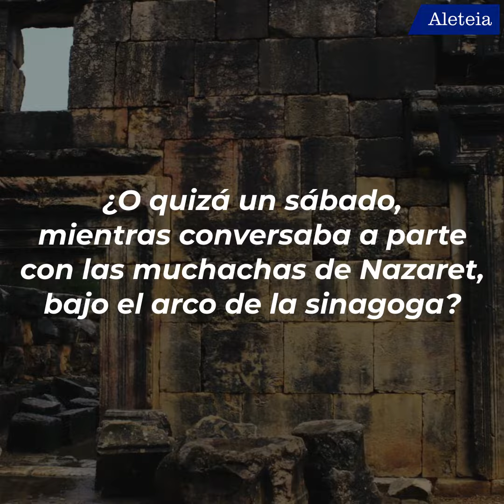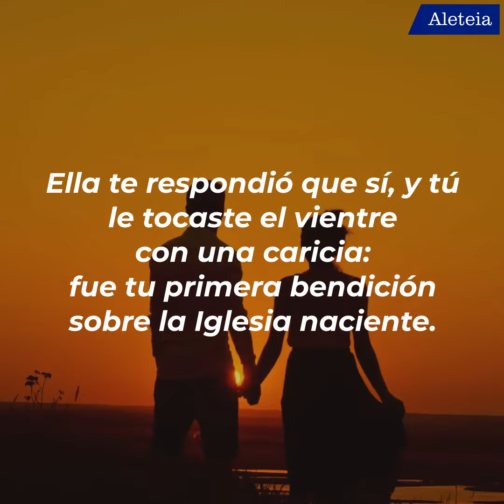¿Cómo es ser el marido de María?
Una meditación del don Tonino Bello sobre la misión de José como esposo de María.